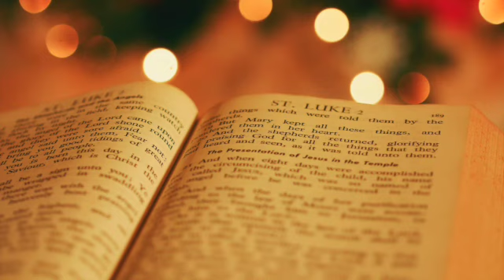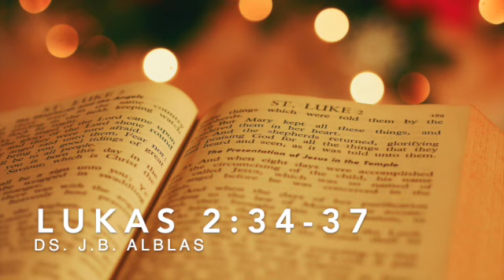Lukas 2: 34-37 door ds. J.B. Alblas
Meditatie over Lukas 2: 34-37 door ds. J.B. Alblas, hervormd predikant te Katwijk aan Zee